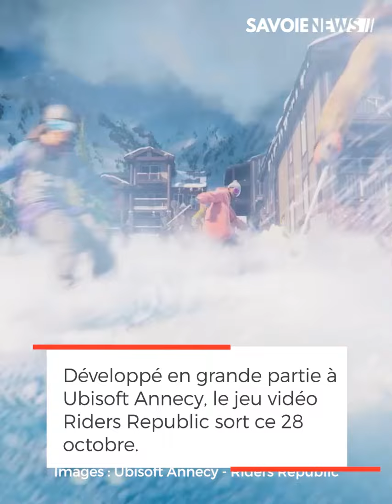JEU VIDÉO : Ubisoft Annecy lance Riders Republic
Après 5 ans de production, le jeu vidéo Riders Republic sera disponible dès demain. Développé en grande partie à Ubisoft Annecy, ce jeu regroupe de nombreux sports extrêmes praticables dans un monde reproduisant 7 grands parcs américains.